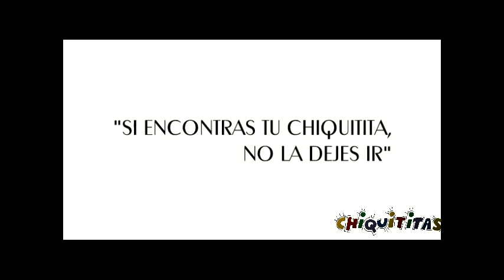FinalesDeCris "Chiquititas 2001"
¡Revivi el gran final de Chiquititas 2001!